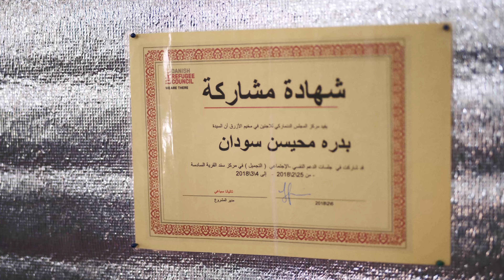Annie Murphy Together for her Future I CARE Canada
In September, CARE Canada Ambassador Annie Murphy travelled to Azraq Refugee Camp in Jordan and while there, she saw first-hand the challenges girls are facing.

Azraq is home to nearly 36,000 Syrian refugees. Around 60% of refugees in Azraq are children.

CARE works with communities to help remove the barriers a young girl faces in unlocking a better, brighter future for herself and her family.

Away from home. Away from school. Around the world, conflict, violence and inequality isolate girls from the things they need most.

Join our movement to build a community of support for girls around the world. Add your name now and you can help unleash waves of change for generations to come!